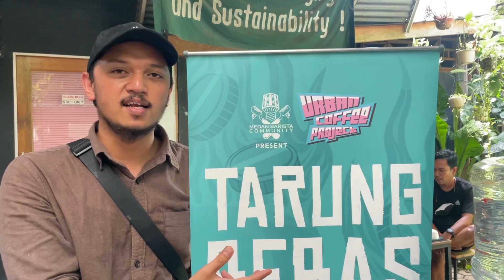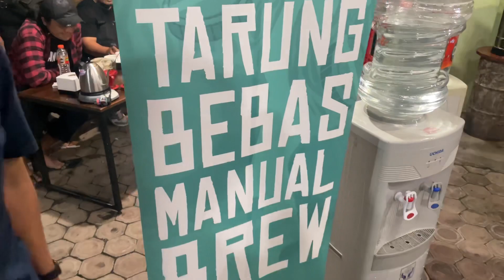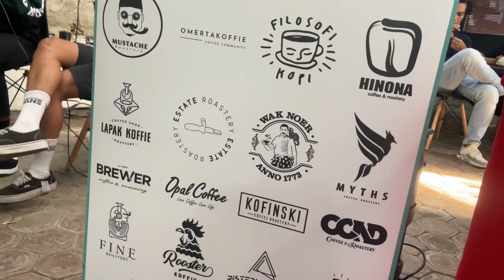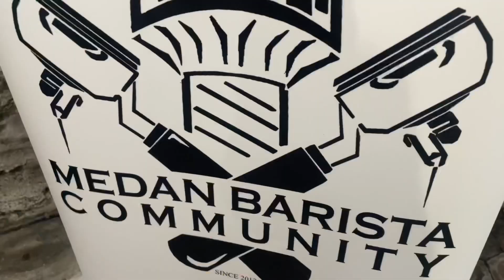TARUNG BEBAS MANUAL BREWING EDISI 1 (MINUM KOPI MEDAN)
Medan barista community adalah salah satu komunitas barista yg ada di medan dan sekarang lagi mengadakan acara tarung bebas manualbrewing sebagai ajang silaturahmi antara barista,saksikan keseruannya di video ini.